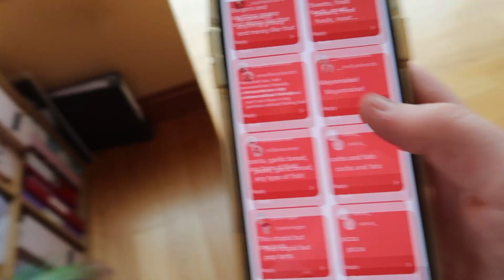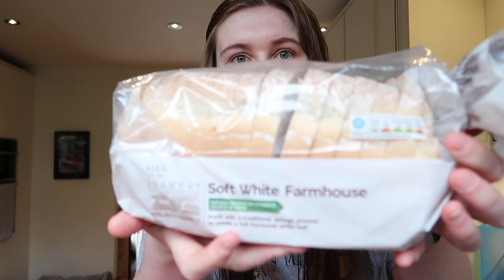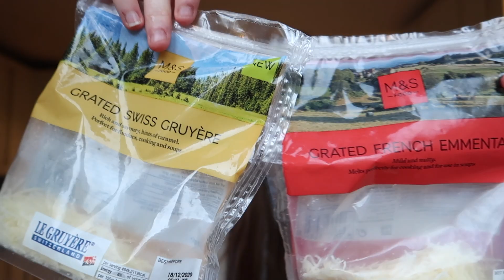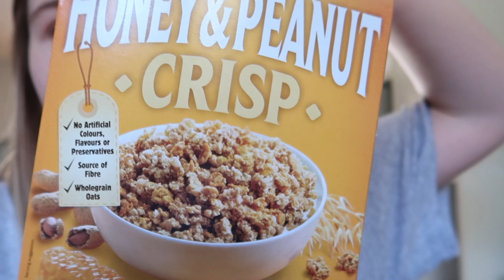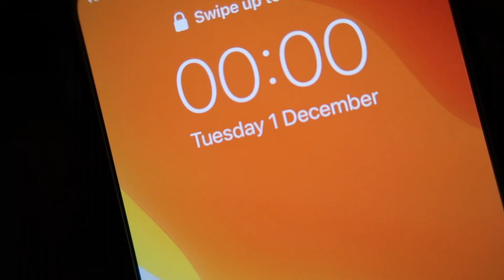EATING YOUR FEAR FOODS FOR 24 HOURS!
I ate lots of your fear foods! Thank you to everyone who replied with their fear foods!